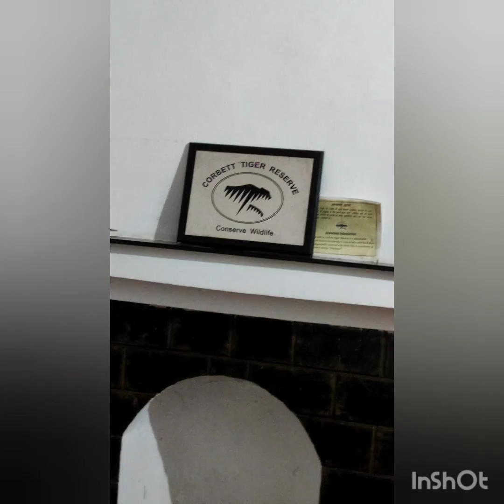vlog 38| Going to Jim Corbett National Park| English vlogs in India👍